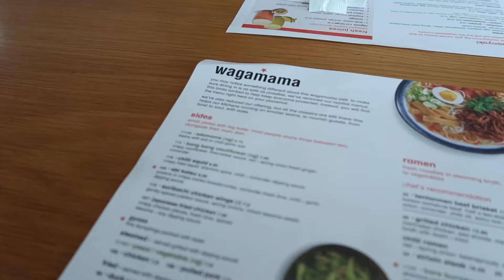DUBLIN STAY-CAY / Shopping Haul, Powerlifting, Yum Food